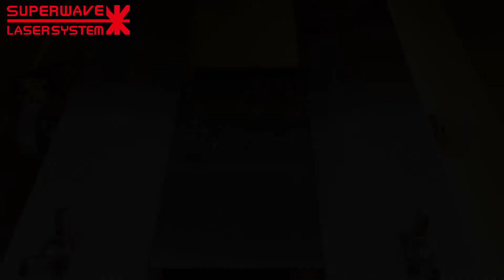Jewelry Fiber Laser Cutting Machine- Gold, Silver, Brass, Al, SS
Development of LASER machines and solutions for high performance, low cost and high reliability!